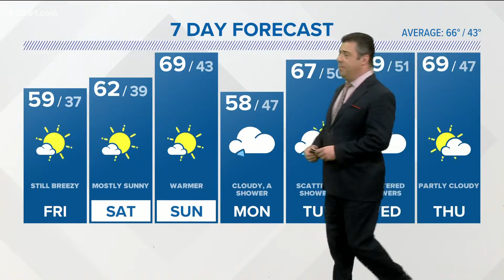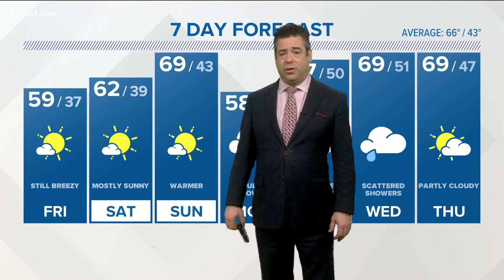CONNECTICUT FORECAST: Breezy Friday, comfortable weekend ahead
After a cold Saturday morning, temperatures will start to rise this weekend. The wind will ease up a little on Saturday and a lot more on Sunday.